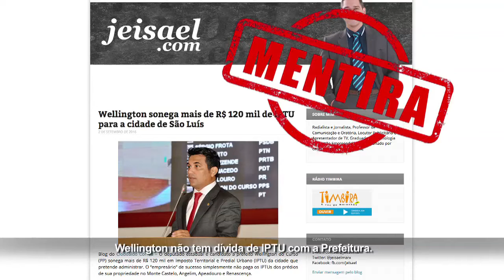Wellington Prefeito 11 - Fique esperto! Tá chovendo mentiras.